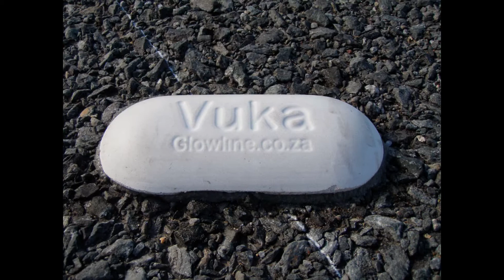Vuka Bump - Traffic Calming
Vuka Bump is the indestructible Traffic Calming device used for keeping motorists and cyclists alert and aware of their surroundings whilst using the road network. Developed and tested over 10 years ago it is a proven method of keeping traffic from common violations and is proudly part of the TCT NMT Cycle Lane project. Used by SANRAL, DOT, DOPW, Municipalities and Metros.

flagstone-tsi.co.za